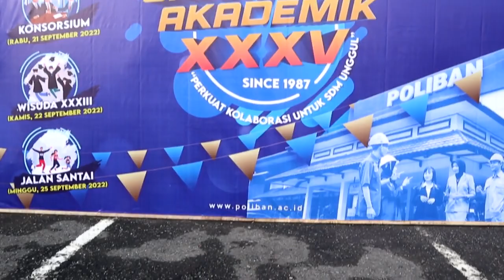Rangkaian Dies Natalis Poliban - Jalan Santai 2022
Kegiatan Sarasehan Akademik dalam rangka DIES NATALIS POLIBAN yang ke XXXV tahun 2022, salah satunya adalah gerak jalan santai yang diikuti seluruh civitas dan keluaga besar POLIBAN.